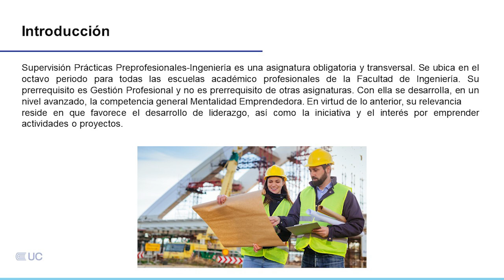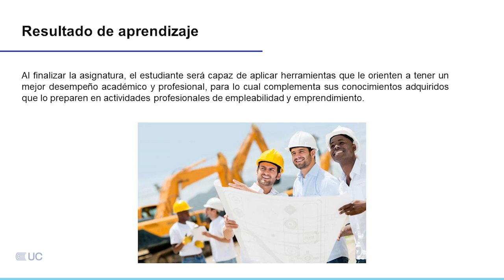Presentación de la asignatura: Supervisión Prácticas Preprofesionales Ingeniería